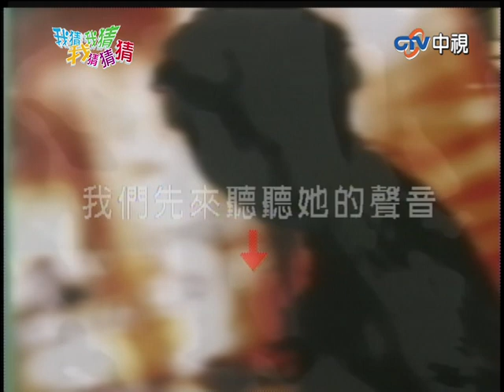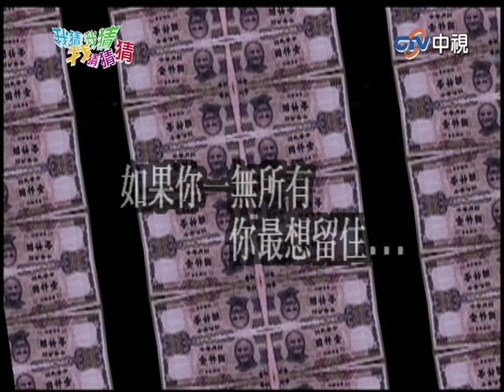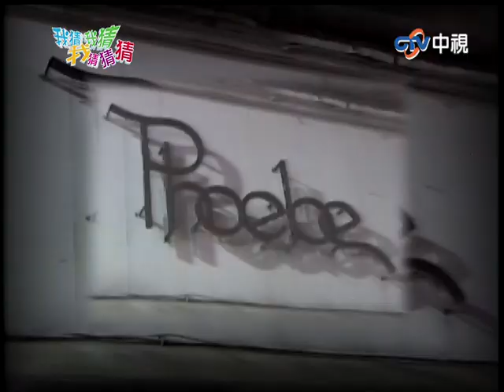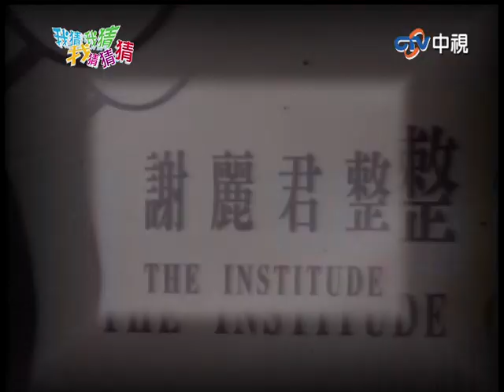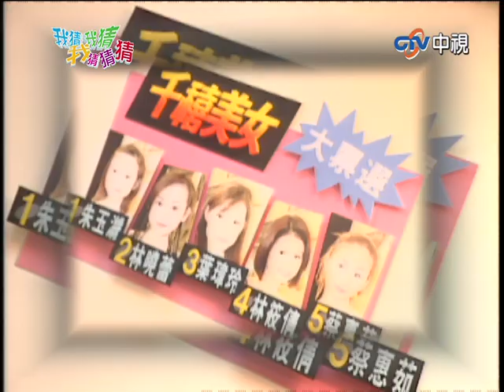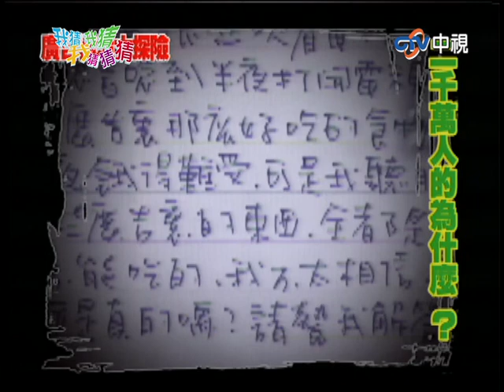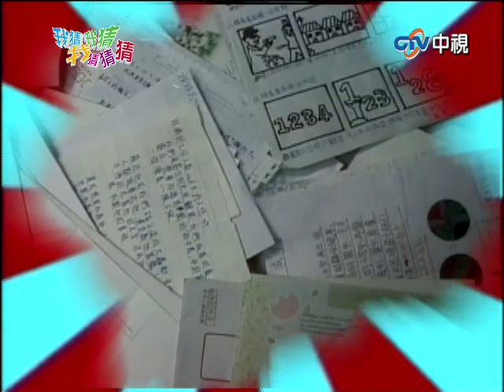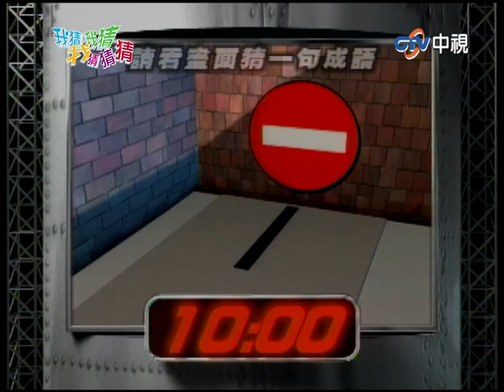憲哥要出家？虧楊千嬅情傷半夜流淚 憲哥竟說「迪克牛仔像狗」？！【我猜我猜我猜猜猜】EP170 吳宗憲.大S.小S.楊千嬅.熊天平.陳潔儀.梁漢文.迪克牛仔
憲哥要出家？虧楊千嬅情傷半夜流淚  憲哥竟說「迪克牛仔像狗」？！